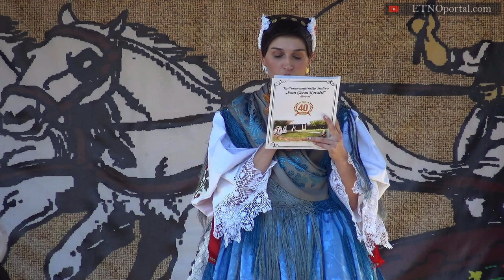[SNIMKA] 40. IŽIMAČA Beravci 12.09.2021.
[PRETPLATI SE] 👍Pretplatite se na YouTube kanal ETNOportal pretplata je besplatna. 🎯Klikni crveni gumb PRETPLATI ME gore u desnom kutu i uvijek prvi saznaj kad je postavljena nova objava, video najava,...! Ništa Vas ne košta, a nama puno znači. PRETPLATI SE. Hvala!
UDRUGA ZA OČUVANJE I PROMICANJE KULTURNE TRADICIJSKE BAŠTINE SLAVONIJE, BARANJE I SRIJEMA